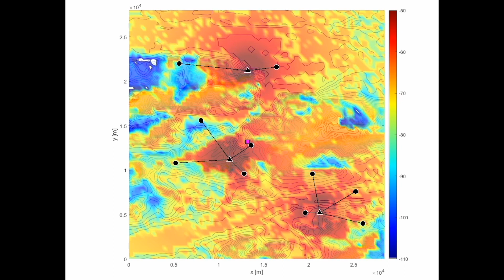MISTRAL Project Update - SFI / Defence Organisation Innovation Challenge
Reliable wireless communications is one of the key challenges for defence forces, and one of the biggest force multipliers. The Mistral Project Team consisting of Tyndall National Institute, Trinity College Dublin, Irish Defence Forces, and A-techSYN, is enabling game changing VHF radio coverage improvement through flying AI driven communication drones.

The MISTRAL solution overcomes high propagation losses by relaying VHF communications via flying drones. AI based algorithms automatically predict accurate coverage and optimize the drone flight paths to provide reliable connectivity to mobile users on the ground. Measurements and flight tests indicate that a single drone can increase the coverage area by over 400x and MISTRAL supports multiple drones.

MISTRAL will significantly increase capabilities of the defence forces while reducing risks to personnel. In addition, the concept is broadly applicable to civilian use cases such as providing dynamic 5G coverage, communications in emergency or disaster scenarios, and search & rescue.

The project is funded through the Science Foundation Ireland Defence Organisation Innovation Challenge.